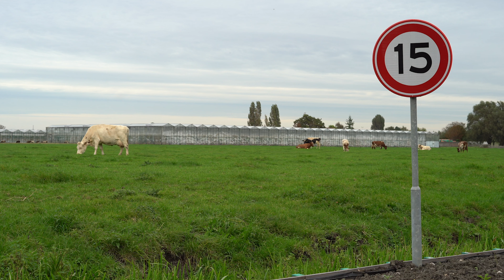Wij & Water - het verhaal van Ted